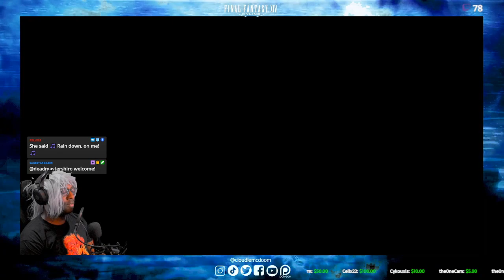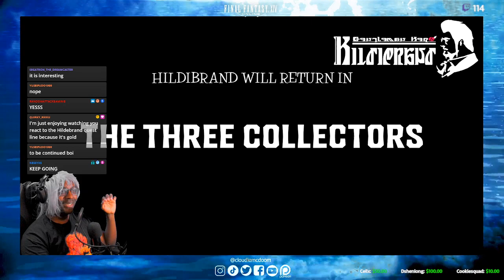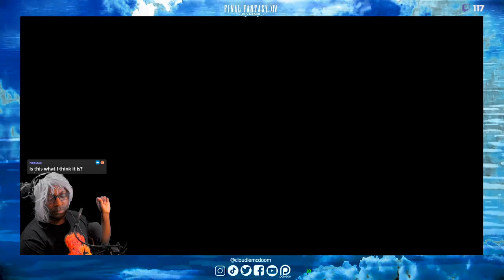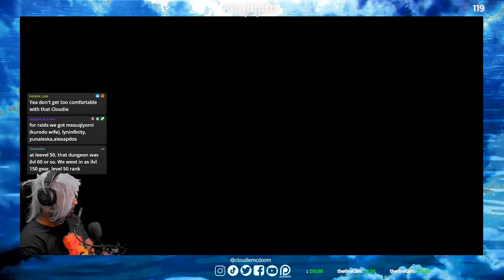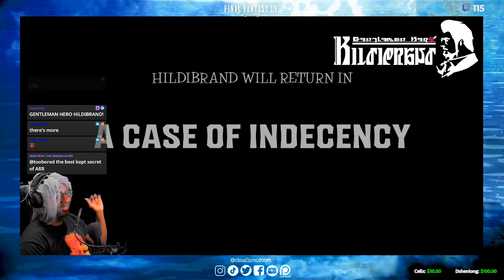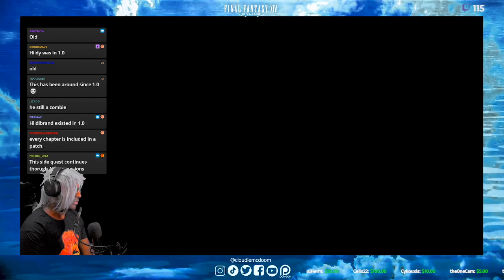Final Fantasy XIV Online Gameplay (P.22)